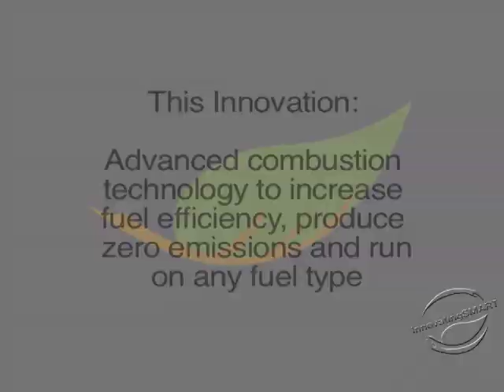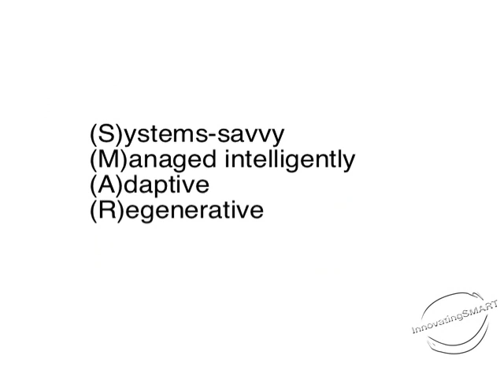Zajac Motors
Zajac Motors has created an advanced combustion engine technology to increase fuel efficiency, produce zero emissions and run on any fuel type.